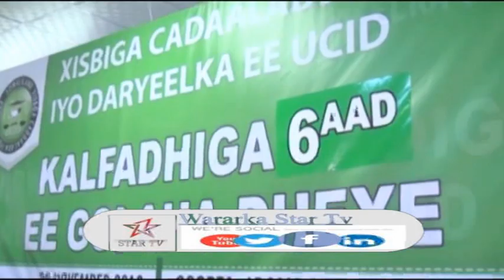DAAWO SHIRWEYNAHA UCID OO LAGU DOORTEY MUSHARAXA MADAXWEYNE IYO XUBNO HOGAANKA KA TIRSAN